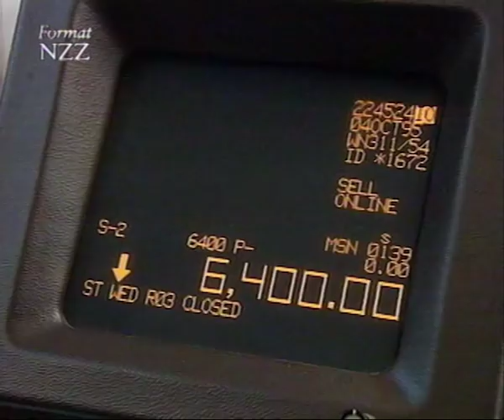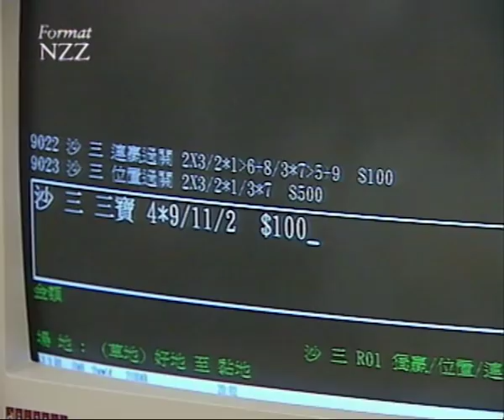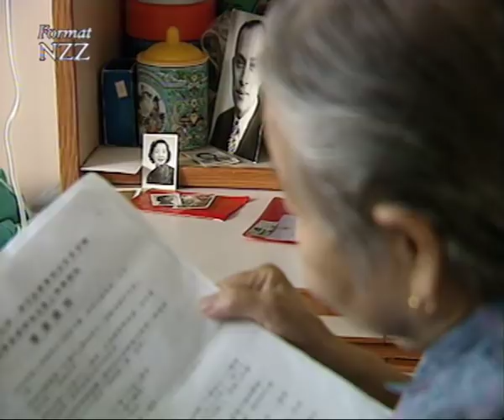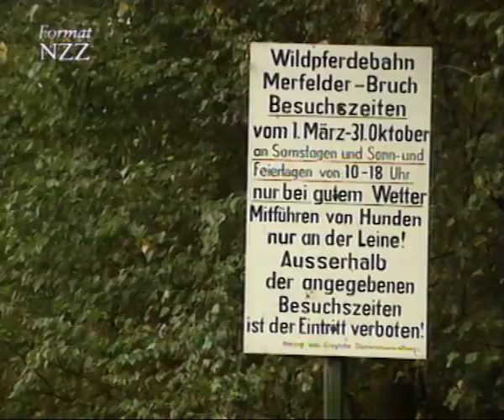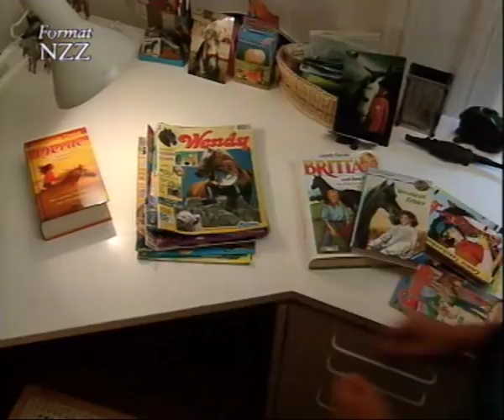Das Pferd: Vom Wildtier zum Moneymaker - Dokumentation von NZZ Format (1995)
Verhaltensforschung auf dem fürstlichen Gut: Klaus Zeeb gilt weltweit als führender Verhaltensforscher für Pferde. Seine Studien betreibt der Freiburger Zoologe unter anderem bei den letzten Wildpferden Europas auf einem herzoglichen Gut in Westfalen. Kuscheltier und Freund: Das Pferd ist die grosse Jugendliebe der Mädchen – bis der erste Freund auftaucht. Zu neunzig Prozent sind die Reitschulen von Mädchen frequentiert. Aber an die Spitze schaffen es nur ganz wenige. Zwei Schweizerinnen sind dabei: Géraldine Knie und Lesley McNaught Maendli. Zocken in Hongkong: In keiner Stadt der Welt wird bei Pferderennen so viel Geld in Wetten investiert wie in Hongkong – im vergangenen Jahr rund 9,5 Milliarden US-Dollar. Animator der Spielleidenschaft ist der «Royal Hong Kong Jockey Club». Über fünf Prozent des Umsatzes investiert die noble Vereinigung in karitative Projekte: Kindergärten für Mittellose, Behindertenschulen, Alters- und Obdachlosenheime. Pferdechirurgie: Ein Blick in den Operationssaal des Zürcher Tierspitals: Pferde, die Knochen gebrochen haben, können heute so behandelt werden, dass man sie unter Umständen selbst im Sport wieder einsetzen kann.